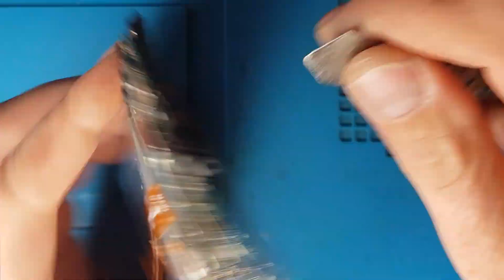Samsung A50 lcd replacement